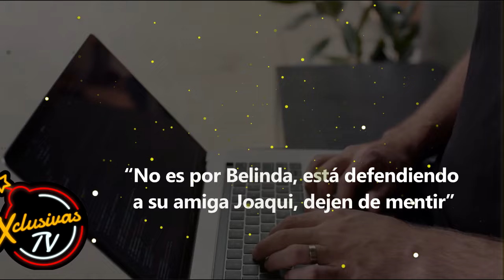Cazzu se burla de la tiraera de Belinda con un MEME.